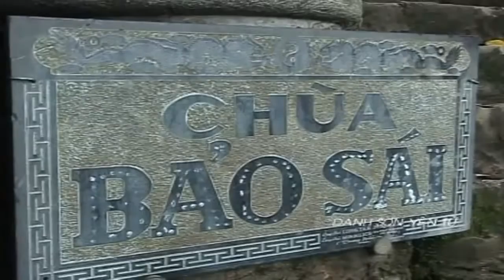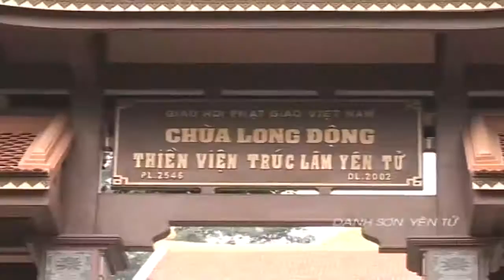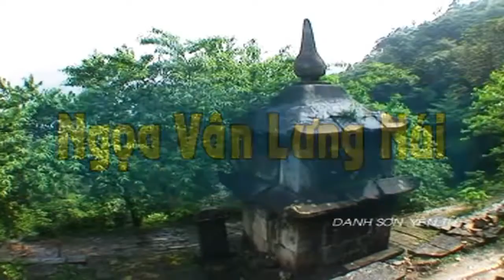GS Hoàng Quang Thuận Thi Văn Yến Tử ......ii